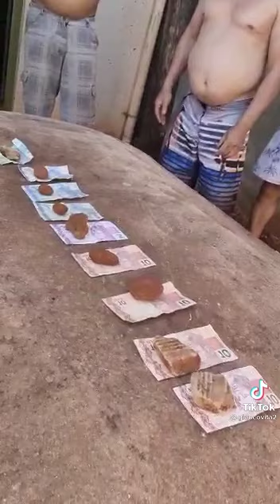os caras são brutos demais slk kk